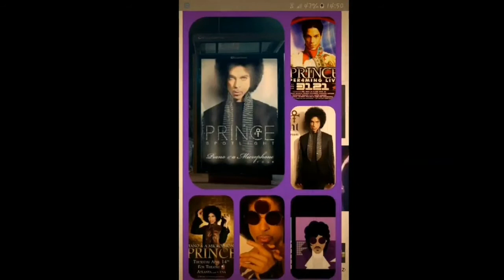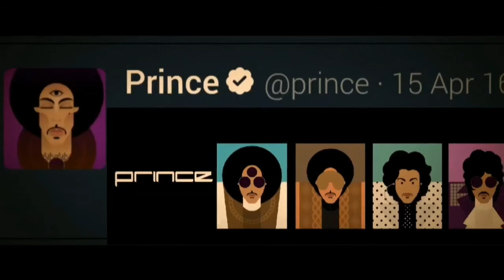Do y0u drEam in colOR 0r Do y0u DisCRiMinAte ?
WoTz uRe naMe? Pleeze Leave in the coMmentS seCtioN. 💜